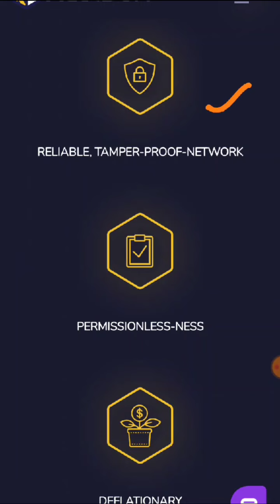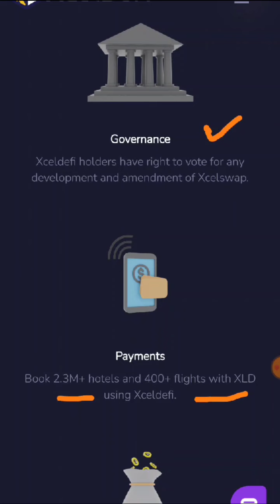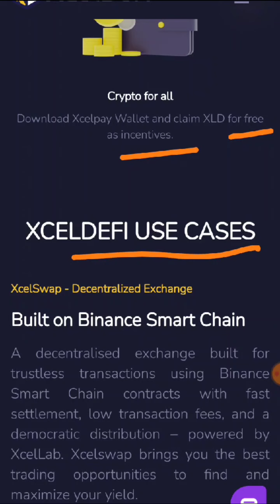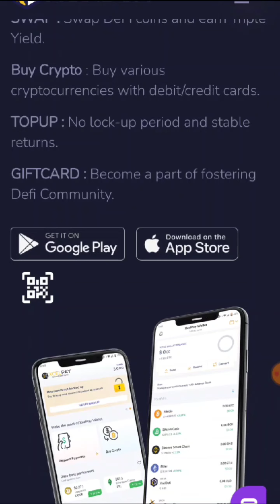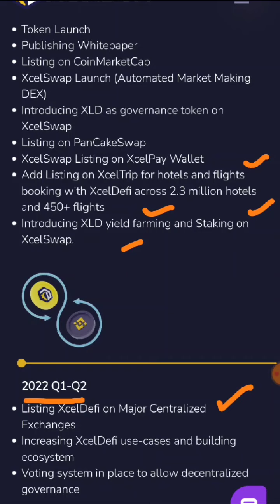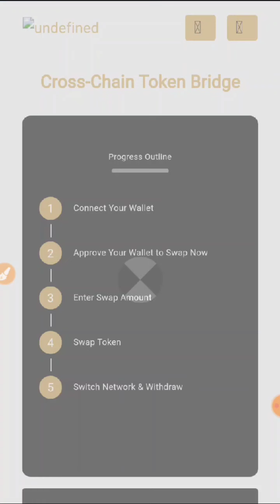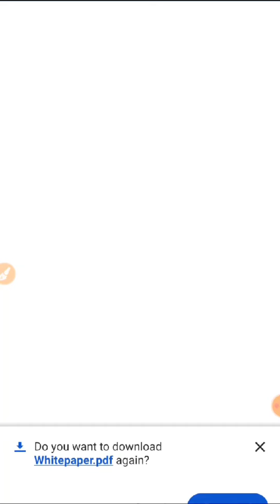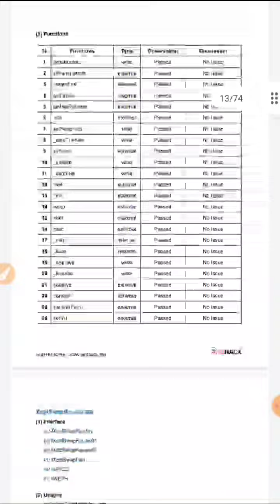Best investment project/buy on metamask/come on ARNFT/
👉🏻  lets come on AR NFTs News